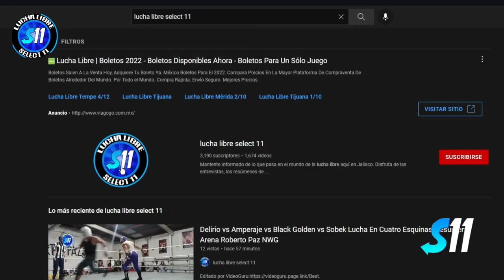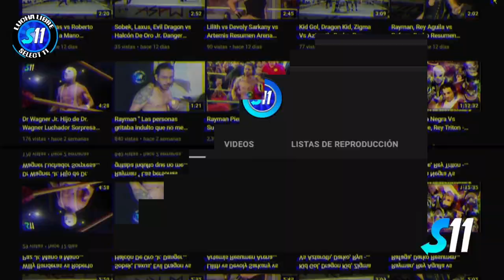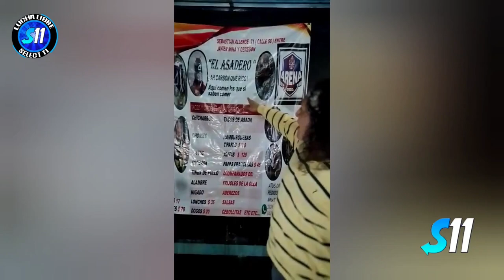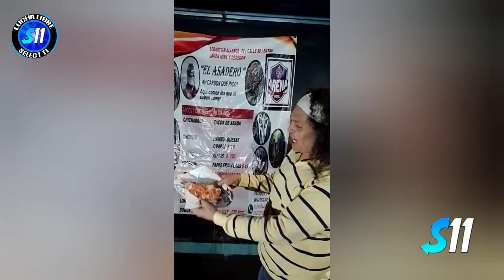Alocer vs Demencia vs Zigma vs Angel A. ( Lucha Completa ) Por El Campeonato GHC y Welter NDO